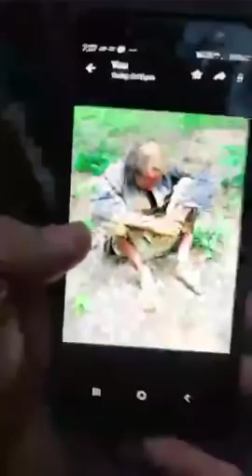ਗੁੱਜਰਾ ਵਲੋ ਇਨਸਾਨਾ ਤੋ ਬੰਨ ਕੇ ਕੰਮ ਕਰਾਇਆ ਜਾਂਦਾ ਇਸ ਵੀਡੀੳ ਨੂੰ ਵੱਧ ਤੋ ਵੱਧ ਸ਼ੇਅਰ ਕਰੋ ਜੋ ਇਨਾ ਨੂੰ ਨੱਥ ਪਾਈਜਾਵੇ